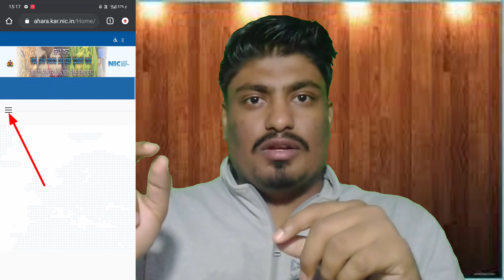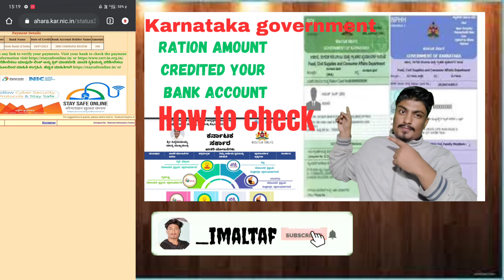ration card ka paisa kaise check kare | how to check Ration Card DBT Amount STATUS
ration card ka paisa kaise check kare
ರೇಷನ್ ಕಾರ್ಡ್ ಹಣ ಜಮಾ ಆಗಿದೆಯಾ ಅಂತ ತಿಳಿದುಕೊಳ್ಳುವ ವಿಧಾನ Ration Card DBT Amount STATUS online kannada

ನಿಮ್ಮ ರೇಶನ್ ಕಾರ್ಡ್ ಗೆ ಏಷ್ಟು ದುಡ್ಡು ಜಮ್ ಆಗಿದೆ ಎಂದೂ ತಿಳಿದುಕೊಳ್ಳುವ ವಿಧಾನ

ration card dbt status check online kannada
ration card amount check online kannada ration card amoration card dbt status check online
ration card dbt status check online kannadaunt check ration card to adhar card not linked kannada
2023
adhar card to bank account not linked kannada 2023

This video information is for education purpose only. in this videos information like name, father name,date of birth, mobile no, email ID all are not real person, not real information it's all demo entry only not real.